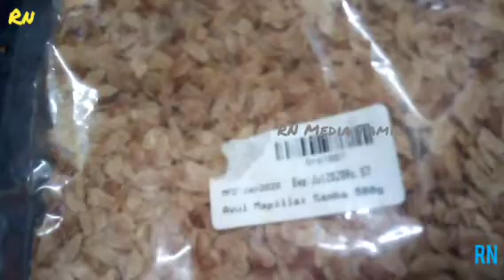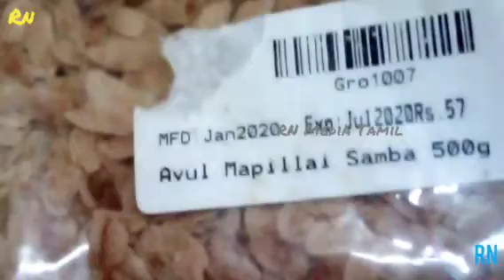Traditional Rice Ladu அடுப்பில்லா ஆரோக்கியமான விருந்து பாரம்பரிய அரிசி லட்டு No Oil No Boil Ladoo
Mapillai Samba Rice ("Bridegroom's Rice") - Traditional Red Rice Laddu

Mapillai Samba or “Bride Groom Rice” is a native variety of rice, which is red in colour and is grown predominantly in Tamil Nadu. It's well suited to organic farming because it is hardy and demands little or no fertilisers or pesticides. It is a 160 days crop. Unfortunately, along with other native varieties of rice, mapillai samba has all but disappeared from our farms and markets, making way instead for highly processed, nutritionally inferior white rice. Very few passionate traditional farmers still grow such rice now. This rice comes from Thiruvannamalai in Tamilnadu.
Origin of its Name
The origins of its name can be found in Tamil fork-lore. In olden days, it is essential for a man to show his bravery through many traditional sports. These sports are conducted to test their physical as well as their mental strength. One such game was to lift a heavy rock, in which, the newlywed bridegroom is asked to lift the rock in front of everyone to display his physical power. In order to boost the energy and power of son-in-law to lift the rock successfully, mother in law wanted to cook and serve a rice which is high in nutritional value. Mappillai samba is one such native rice which has got a high nutritional value that will help him to stay focused while lifting the rock as well as gives him the power to lift. Hence, this red thick rice got its name as “Mappillai Samba” and was often cooked and served to newlywed bridegrooms.
Interesting Info - During Sangam period the kings served half-boiled mappillai samba rice to their guests and that seemed to be the practice then.

Even though the name of the rice is “Bride Groom's Rice”, it is meant for all who wants to get good energy and strength. Here are the benefits:

The high fibre content present in the rice eases digestion.
The vitamin B1 present in the rice aids in healing stomach and mouth ulcers.
Improves immunity and stamina
Strengthens muscles and nerves
Makes the blood flow faster so that our body gets instant energy
Increases hemoglobin content
Good for diabetics since it is has a low Glycemic Index.
Little ones will achieve better growth

Health Benefit and Nutritional content of kaikuthal arisi (rice)
Great Source of Energy: Kaikuthal rice is abundant in carbohydrates; it acts as fuel for the body and aids in the normal functioning of the brain. Carbohydrates are essential to be metabolized by the body and turned into functional, usable energy. The vitamins, minerals, and various organic components increase the functioning and metabolic activity of all your organ systems, which further increases energy levels.
Cholesterol Free: Kaikuthal rice is extremely beneficial for health, simply because it does not contain harmful fats, cholesterol or sodium. It forms an integral part of balanced diet. It has low levels of fat, cholesterol, and sodium which will help in reducing obesity and the health conditions associated with being overweight.

Mappillai samba rice is a good source of iron and zinc. Iron contributes to the production of myoglobin and haemoglobin.  Myoglobin and haemoglobin deliver oxygen to muscles and tissues keeping body high in energy level. It also contains pro-anthocyanins which help to reduce cholesterol and hyperglycaemia.

Helps in fighting cancer: Seeraga samba rice contains selenium which helps to prevent the cancer of colon and intestine. It has got more fibre and anti-oxidant which helps to remove free radicals from colon and intestine. It also has phytonutrients which help to fight breast cancer and strengthens the heart.

Helps to lower the cholesterol: Matta /Red rice’s also helps in reducing the blood levels of total cholesterol. The active component in red rice is monacolin K which helps to lower the cholesterol level. Do not take red rice in case you have liver disease, pregnant, or younger than 18. Side effects consist of gas, heartburn and dizziness.
It lowers the risk of obesity:

Weight Management: It is seen that Black rice helps in weight management. It helps you to satiate the hunger and may cause to feel fuller for a long time because of its higher fibre content, and high fibre foods keep us fuller for longer, preventing hunger and cravings.  The antioxidant ANTHOCYANIN present in black rice helps to inhibit cholesterol absorption in the body.
Fiber: Black rice has a good amount dietary fibre. Eating foods that are high in fibre will help you fuller longer after you eat. This may be useful if you are trying to lose weight.
ALL, RELATED, LATEST UPLOAD, LATEST RELEASE, RECENT UPDATE, RECENTLY UPLOADED,